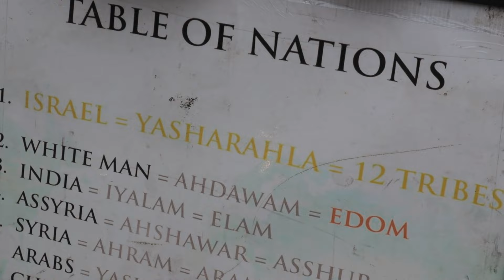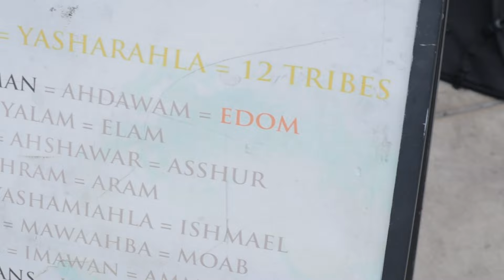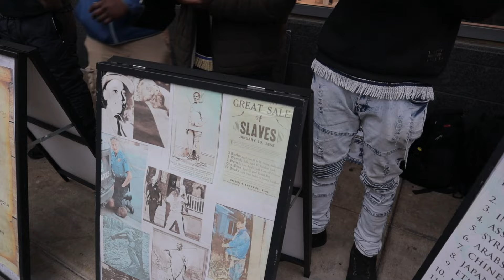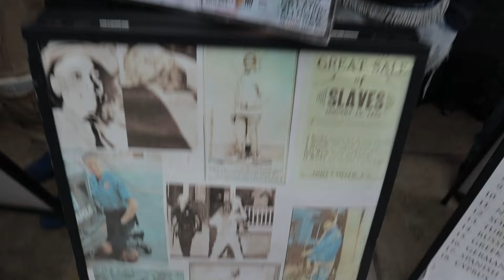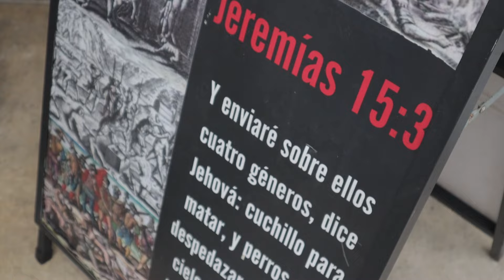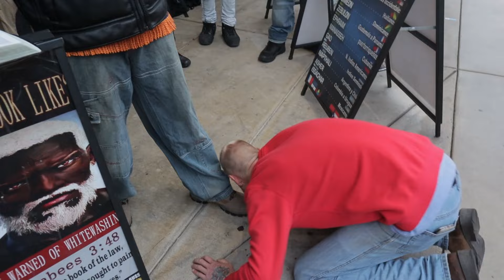TRAVIS KELCE LICKS THE DIRT OFF OF ISRAELITES BOOTS & LOST BROTHER MAKES A NEW GOD??!!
WFI JERSEY/PHILLY is a Hebrew Israelite Bible School that educates young Blacks, Hispanics and Native Americans about their history and biblical background. We prophesy, break down history and scripture along with a moral approach to living in today's society.